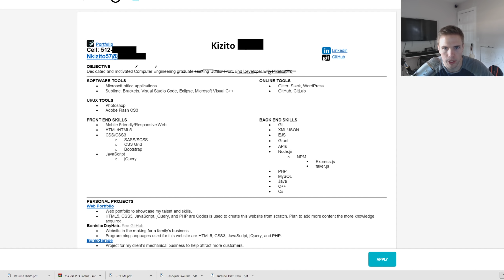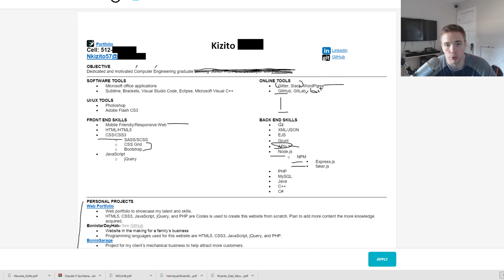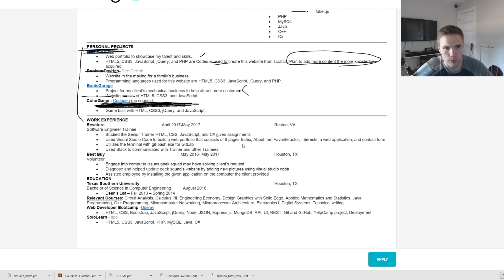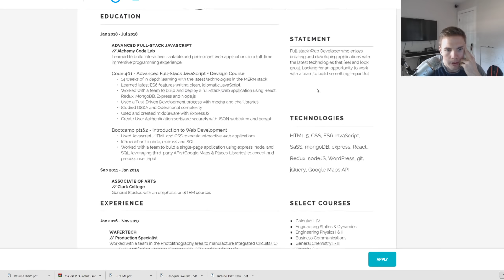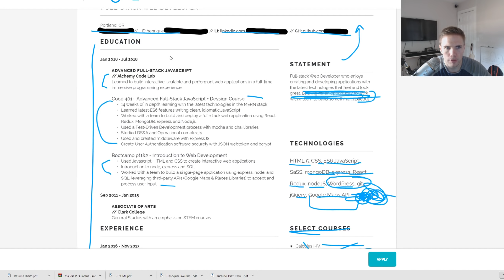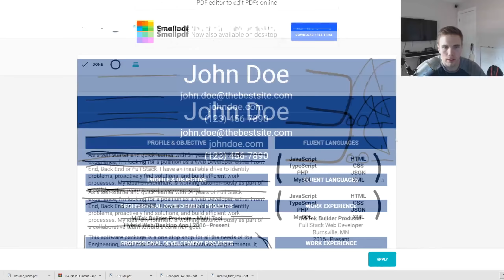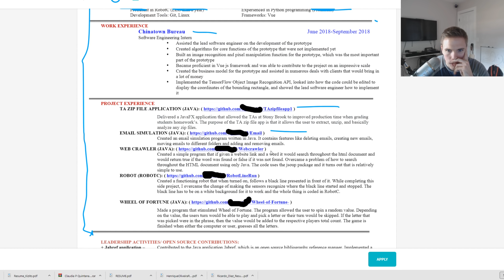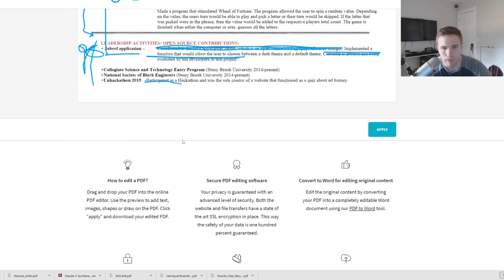How to Fix Your Resume! (Reviewing Real Viewer Resumes)